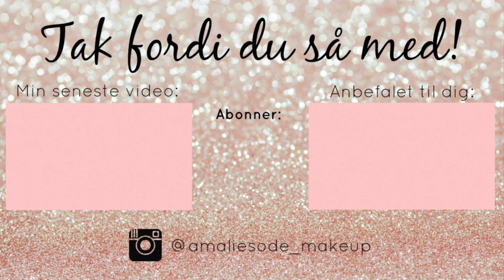♡ JEG FØLGER ASTRID OLSENS MAKEUP TUTORIAL | Mean Girls Look ♡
** LÆS MERE **

♡ Følg mig på Snapchat: amaliesodeyt ♡

xoxo
- Amalie

Følg mig:

amaliesodeyt

Facebook side:
Makeup og hår af Amalie Sode

Denne video er ikke sponsoreret. Produkter og holdninger er 100% mine egne.